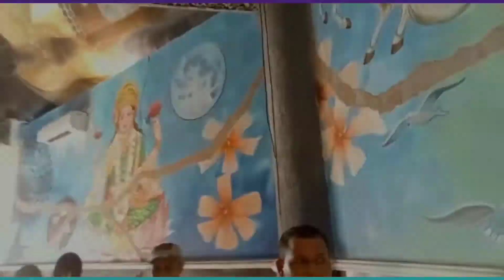Assam Nagaon Barhampur Ka Durga Puja🎊Dekhiae Aur Would Largest Shivalinga Temple Mrityunjay🕉️🙏Dekhia